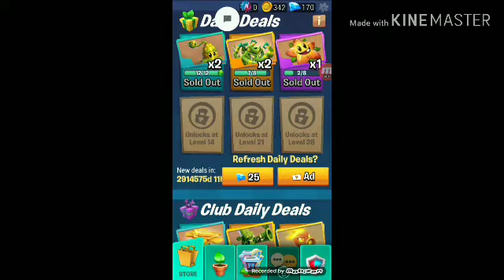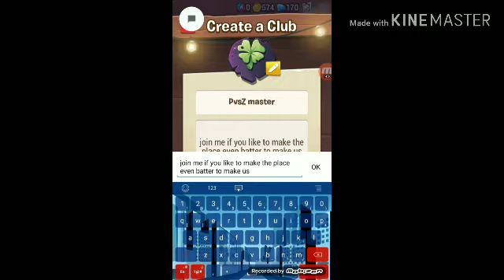Playing Plants vs Zombies 3.*something wrong*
Thanks youso much for watching my video i hope couled care about me to try my best to beat all levels on PvsZ 3